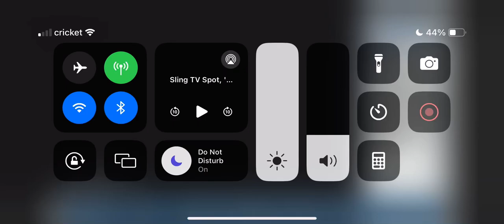Sling TV Spot, 'Mean' Featuring Danny Trejo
People say I'm mean I say mean is being bullied into a long-term cable contract with a company I don't trust